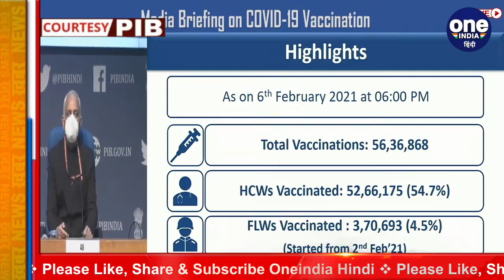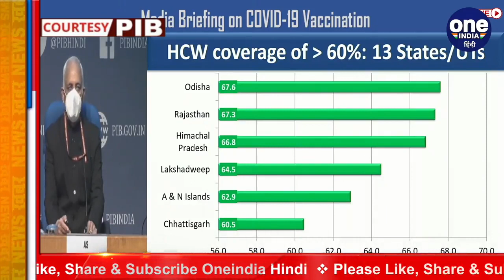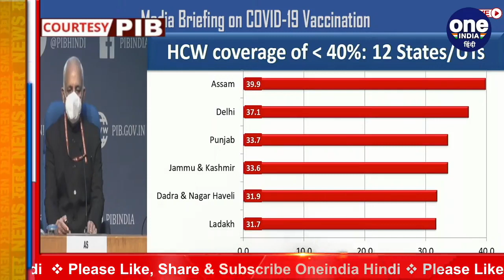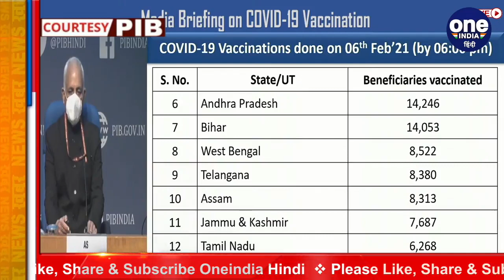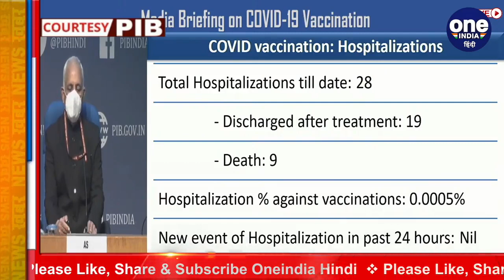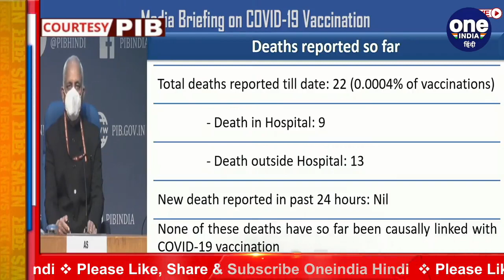Coronavirus India Update: 12 राज्यों में 60% Health workers का हुआ Vaccination | वनइंडिया हिंदी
Coronavirus India update: 60% health workers vaccinated in 12 states. In 12 states and union territories of the country, 60 percent or more health workers have been vaccinated. The Union Health Ministry gave this information at a press conference on Saturday.

देश के 12 राज्यों और केंद्रशासित प्रदेशों में 60 फीसदी या उससे ज्यादा स्वास्थ्य वर्करों का टीकाकरण किया जा चुका है. केंद्रीय स्वास्थ्य मंत्रालय ने ये जानकारी शनिवार को प्रेस कॉन्फ्रेंस कर दी.